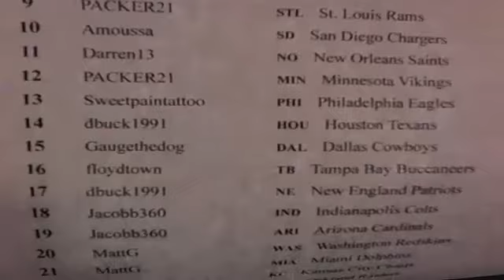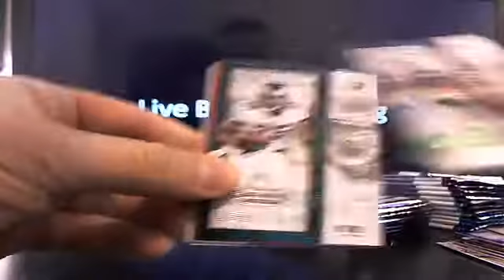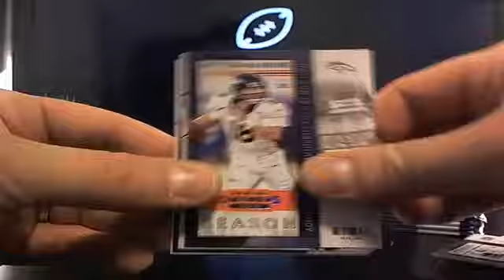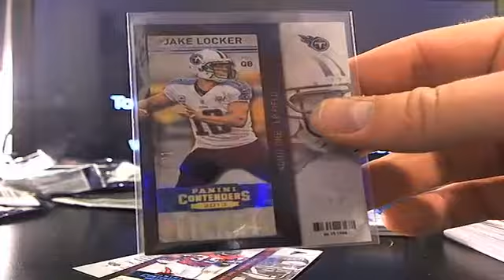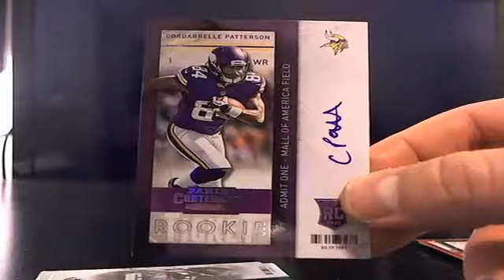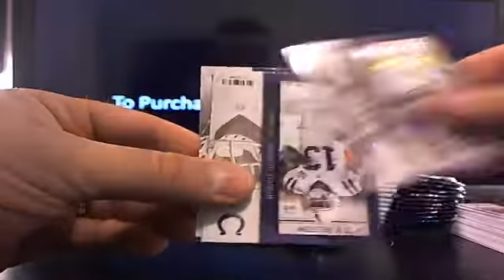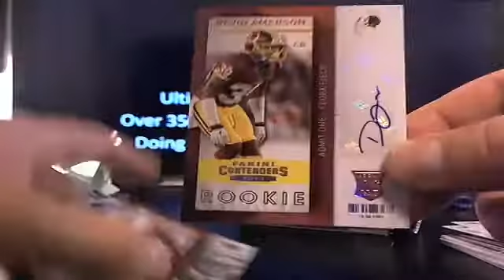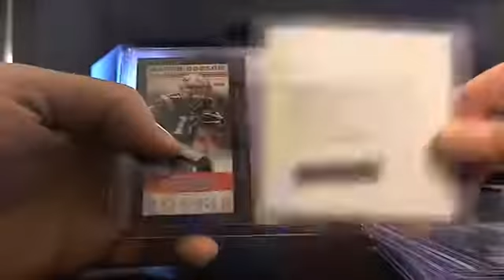UltimateBoxBreaks.com: 2013 Contenders Case 8 Dual Football Break Box 5&6